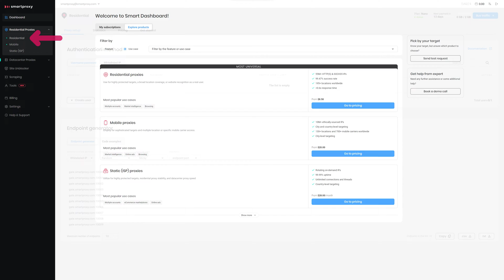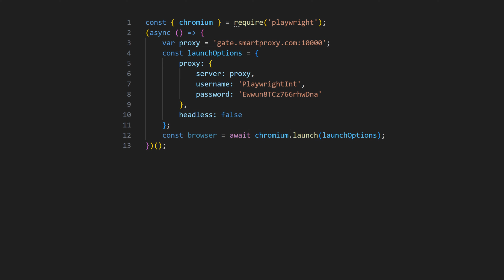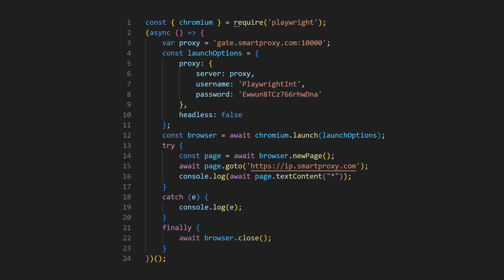How To Add Proxies In Playwright: JavaScript Tutorial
Use any proxy with Playwright in your JavaScript code! This tutorial will show you the code example of how to set up proxies and test the proxy connection in headless and headful modes. Get ready to use Playwright with proxies!

🚀 Elevate your Playwright automation game by seamlessly integrating proxies into your workflow! In this comprehensive tutorial, we'll guide you through the entire process of setting up and utilizing proxies with Playwright in your JavaScript code.

🤖 What is Playwright?
Playwright is an automation framework that can be used with various programming languages, including JavaScript, Python, Java, C#, and others. Due to being fast, robust, and developer-friendly, Playwright is often used by QA specialists or programmers who need to automate repetitive tasks.

Ready to supercharge your Playwright scripts with proxies? Dive into the tutorial and elevate your automation capabilities!